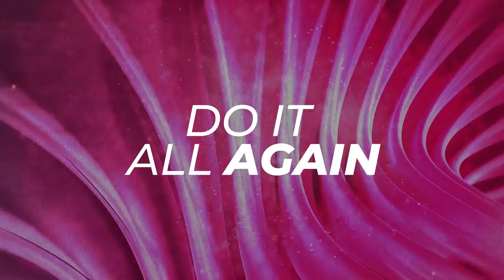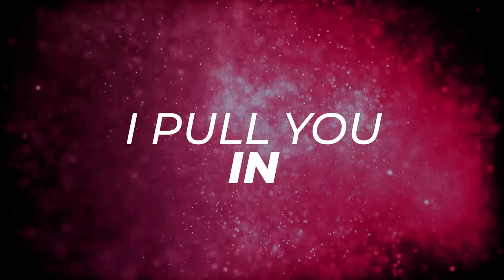MOTi x Captian Jack x Gerson Rafael - Loco Loco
and enable notifications 🔔